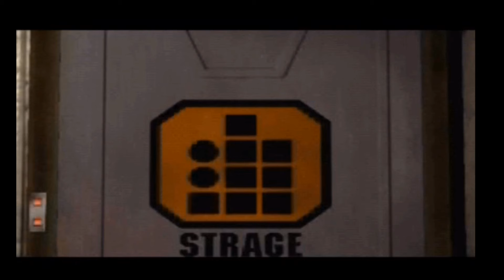Sega Saturn - Five Of The Best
It's episode 3 of my series Five Of The Best.
In the series we look at five games on the featured system that are truly brilliant.
This time it's over to the under appreciated Sega Saturn.
So what did I choose for you this time  ?
Please join me as I show you Five fantastic games.